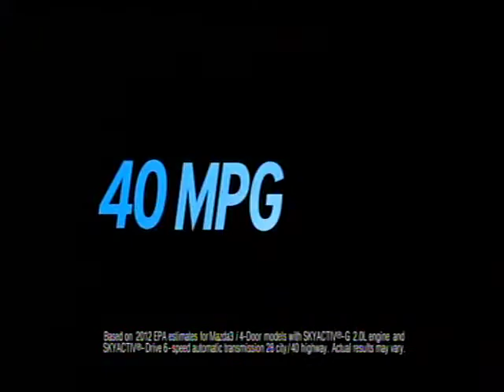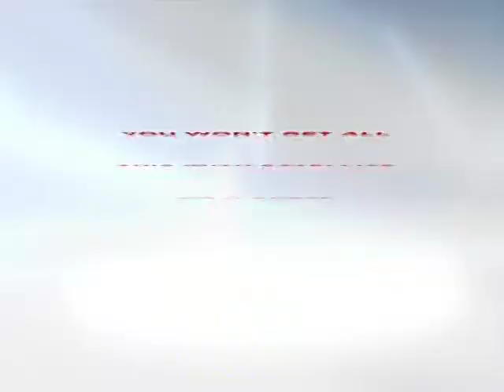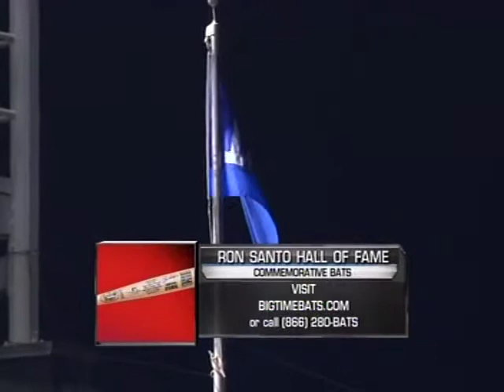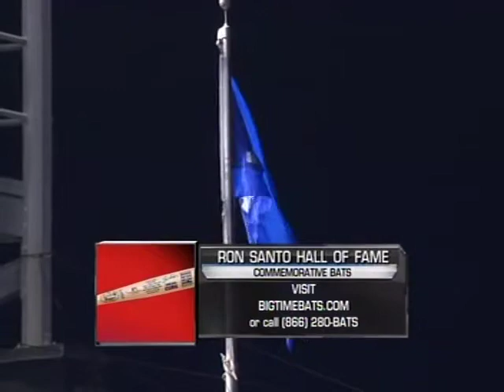101 (pt2/5) - Pirates at Cubs - Monday, July 30, 2012 - 7:05pm CDT - CSN Chicago